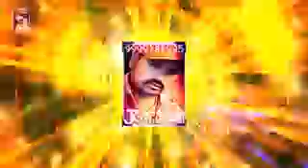स्टार बंशीधर चौधरी भतार साला सौतिन से फस गईल रे बंशीधर चौधरी का गाना